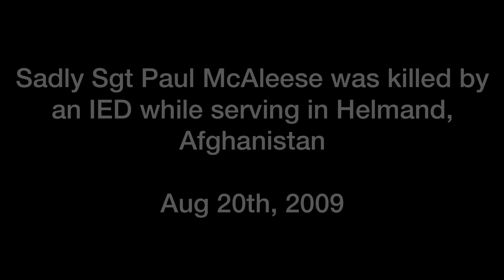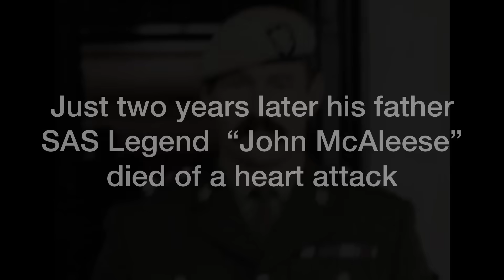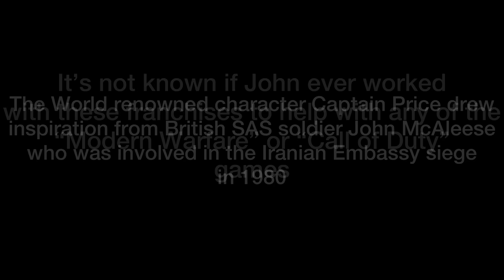The REAL Captain Price | SAS Legend | John McAleese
John a famous British SAS operator who fought in several conflicts in the late 20th century. He joined the SAS in 1975 serving in  “B' Squadron, 22 SAS Regiment.

On May 5, 1980 McAleese became famous after he was spotted with members of the SAS Blue Team live on television. John was seen on the Iranian embassy’s first floor balcony when he placed an explosive charge on the window moments before they stormed the building

McAleese fought in the Falklands War in 1982, and in The Troubles. He was awarded the Military Medal for gallantry in action at the Loughgall ambush in County Armagh on 8 May 1987, and was present at the Drumnakilly ambush in County Tyrone in August 1988. He also served as a bodyguard for three Prime Ministers of the United Kingdom. He was discharged from the British Army on 8 February 1992 with the rank of staff sergeant